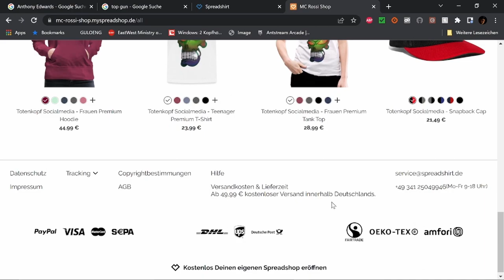Best of Twitch August 23 W 3 V 1